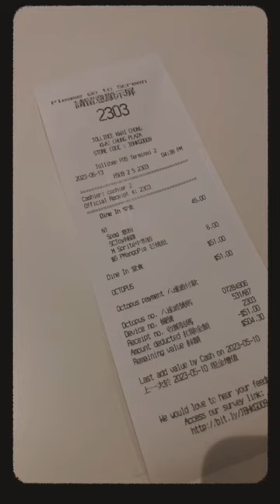trying Jollibee for the first time in Hong Kong